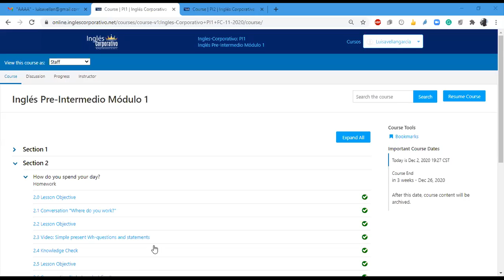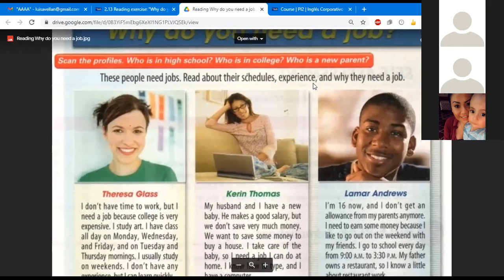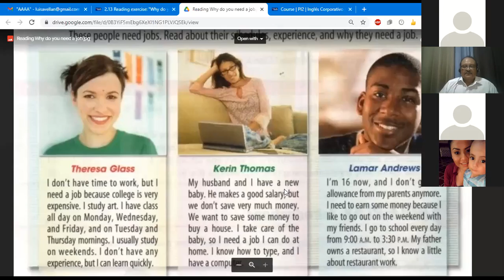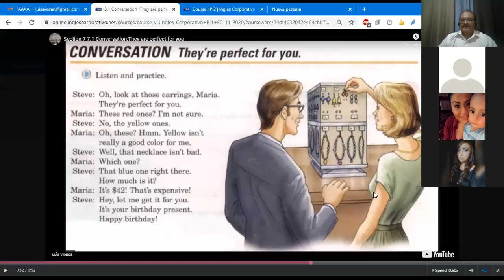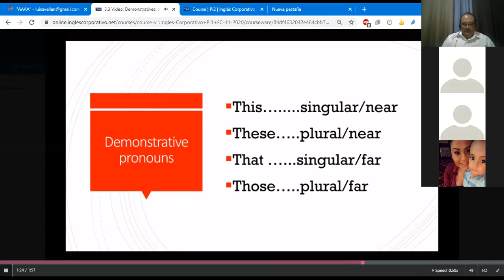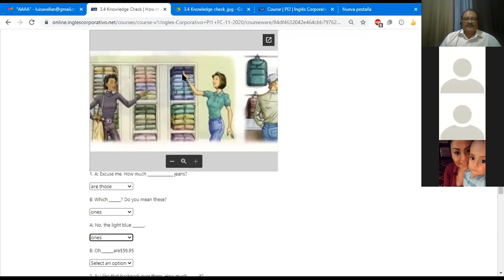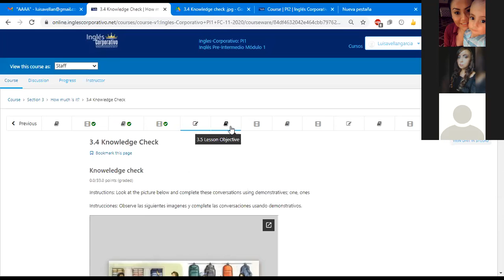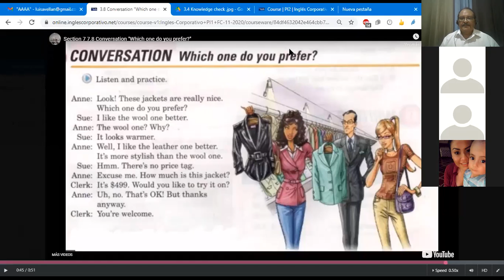Ingles Corporativo-Class # 6 How much is it? PI1-02-8-9-PM-11-20-2.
How much is it? Use demonstrative pronouns,  (this, these, that, those) to express possible choices.